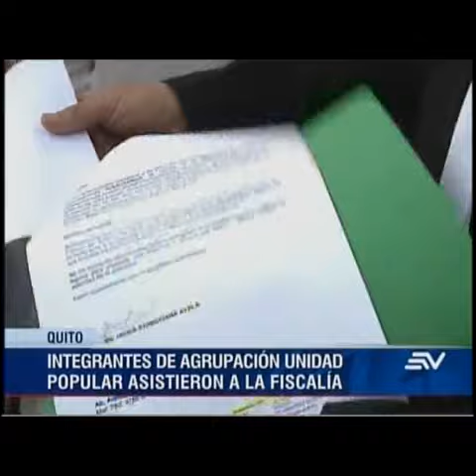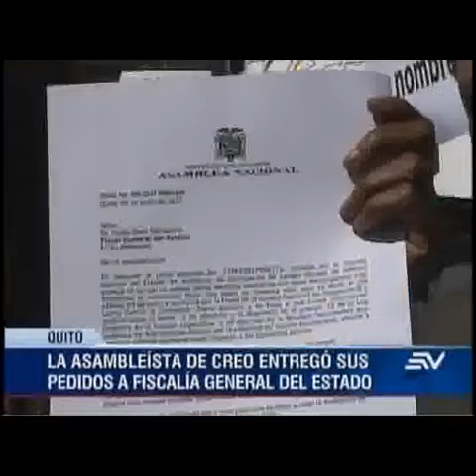Integrantes de agrupación unidad popular asistieron a la Fiscalía